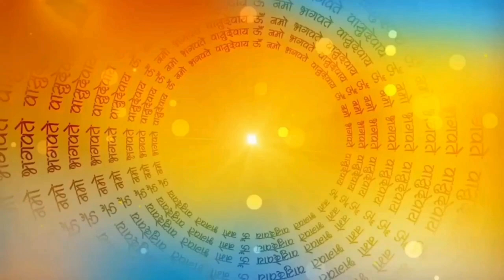नवरात्री 2024 | चौथे दिन की कथा | माता कुष्मांडा की कथा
Navratri 2024 | Navratri Katha | Mata Kushmanda Ki Katha |

youtube trending
google trends youtube
youtube keyword search trends
youtube search trends
most searched on youtube
most searched on youtube today